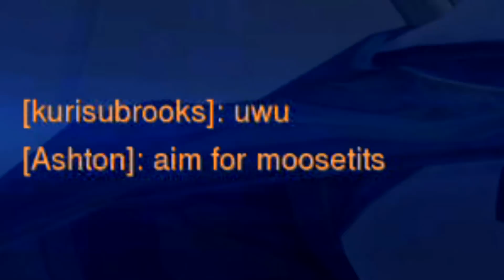The Final Overwatch Boss!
I think Id have literal nightmares about a final boss raid where its just a Nano boosted, damage boosted, healed and resurrected Symettra... Although to be honest, with Tyrodins speech id probabnly make it through! Hopefully Ill see some of you at PAX this weekend :)